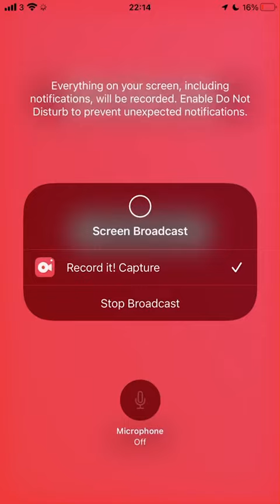The year 2024